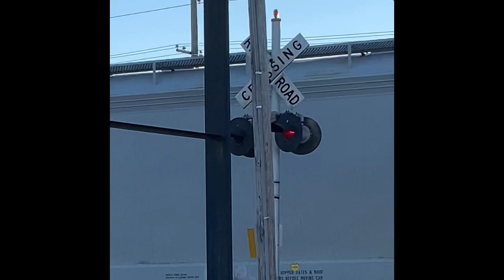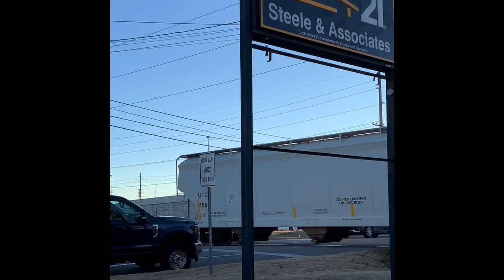HMCR 9554 crossing Lilly Flagg Rd in Huntsville, AL 2-22-2021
I was able to catch HMCR 9554 headed north with 7 hopper cars crossing Lilly Flagg Rd in Huntsville, AL. This video was recorded on February 22nd, 2021.